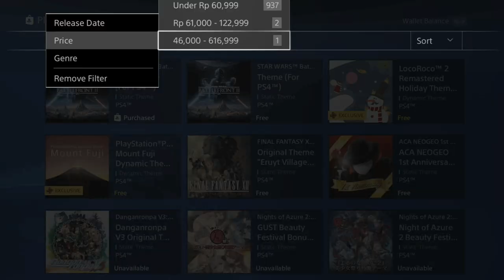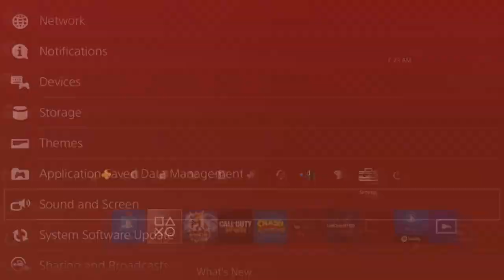Cara Mengganti Tema PS4!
oke manteman!kali ini guwek akan memberikan sebuah tutorial bagaimana cara mengganti tema di ps4 loe semua biar gak bosen aja diliatnya,mungkin ini adalah tutorial gak penting

PSU : Gardu Listik
VGA : Bawaaan Mobo
FAN : Kipas Turbin
Processor : AMD Athlon x64 0.1 GHz
Motherboard : Motherboard Mati
HDD : Harddisk PS2
Casing : Kardus&Triplek
Monitor : GG 55 inch Curved Edition
Memory: 128MB Cap Tiga Setang
Headset : Samsul Wireless Edition(Emang gak ada kabel,karena digunting)
Mouse: Virtual Mouse
Keyboard: Virtual Keyboard
Kursi: Kursi Taman